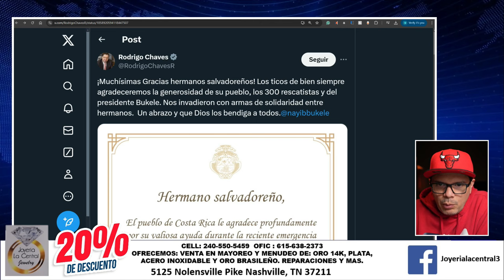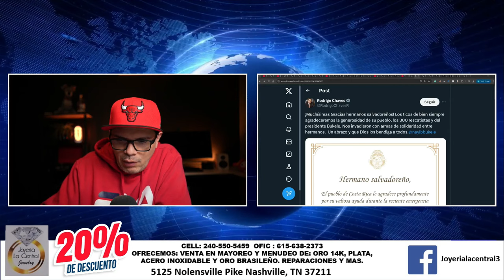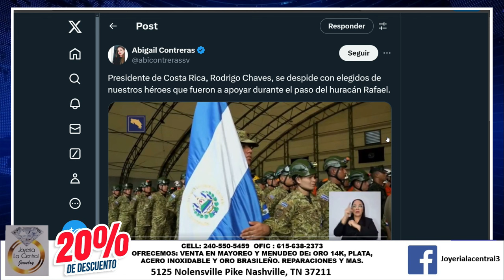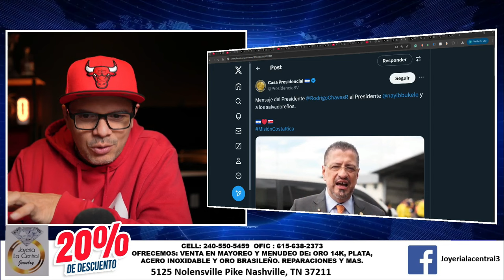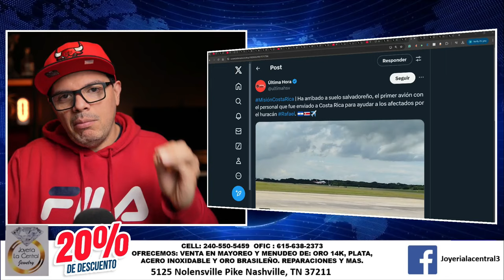BUKELE NO SE ESPERABA ESTO ! REGRESAN NUESTROS HEROES.